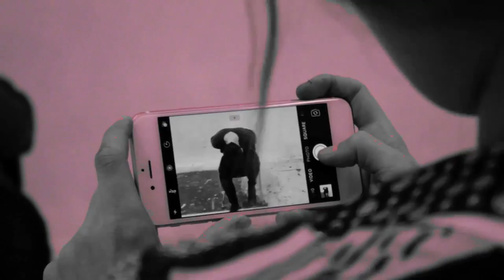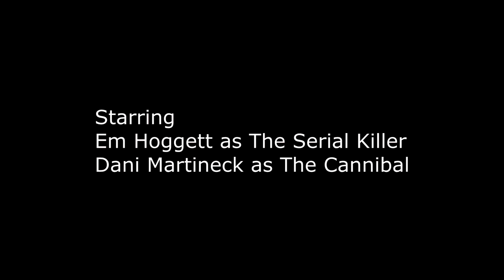Scopophilia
This is a Student film i made in December 2016